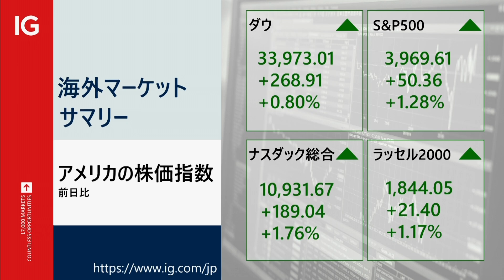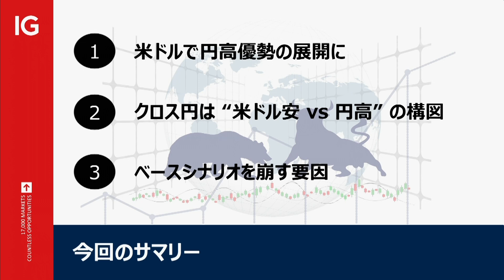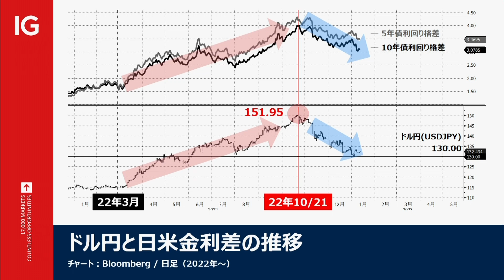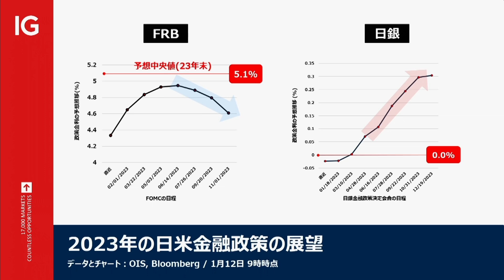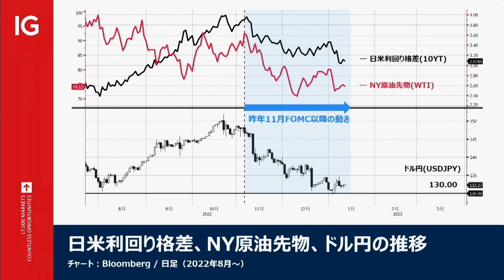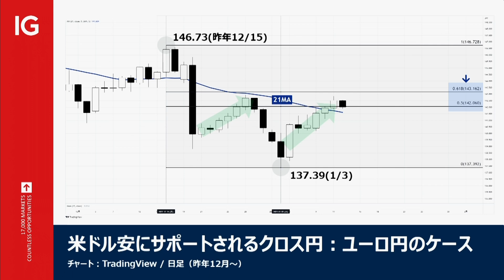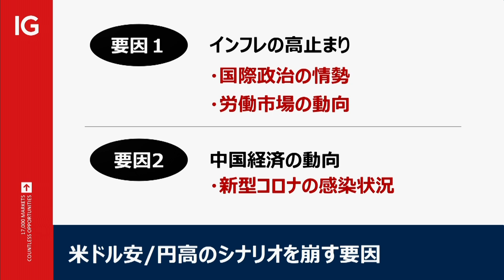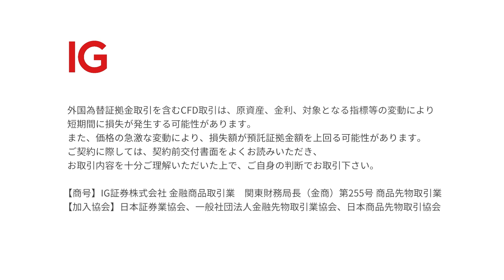IG LUNCH EXPRESS （2023/01/12 放送分）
【番組概要】

【出演】
プレゼンター：長谷部真奈美
コメンテーター：石川順一／IG証券 マーケットアナリスト